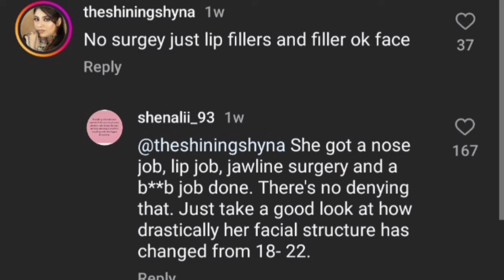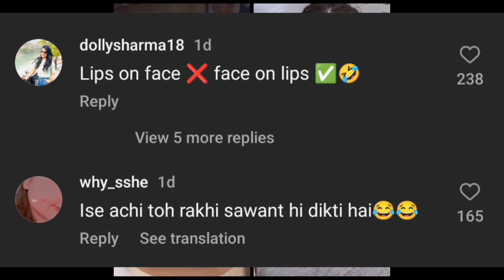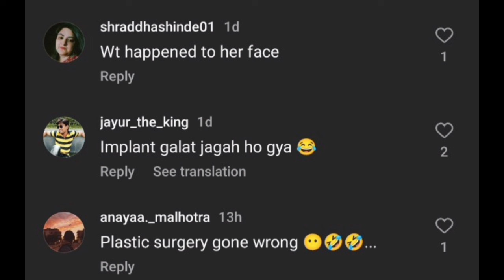Jahnvi & Sherlyn Plastic Surgery Truth..Public React | Scary Story | Salman Khan on Sanjay Bhansali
HI

Jahnvi & Sherlyn Plastic Surgery Truth.. Public React
Salman Khan on Sanjay Leela Bhansali
Bollywood Updates

The Mime Movie Explained in Hindi With Me Inside Explaining & Reacting

Credit
ACMofficial
Alex Magana

Thanks

God Bless